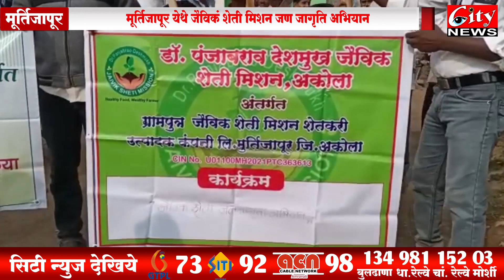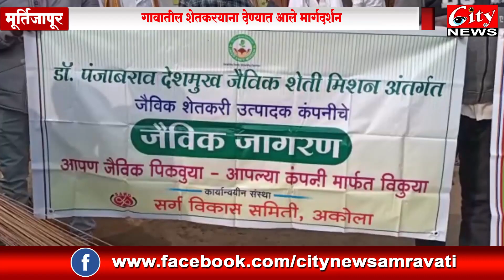जैविक मिशन जनजागृती अभियान